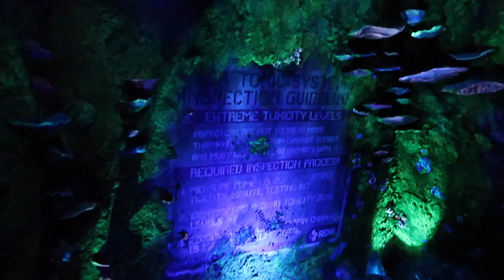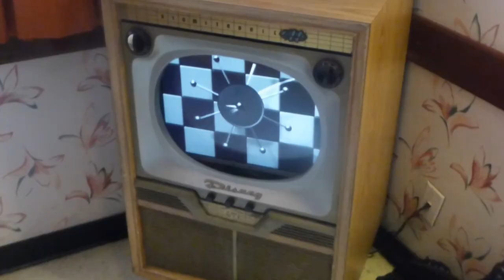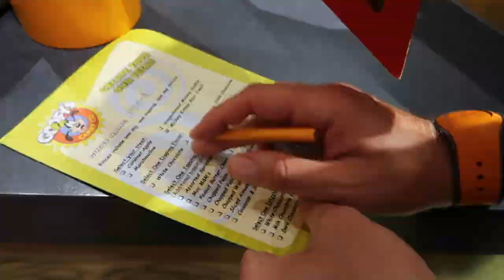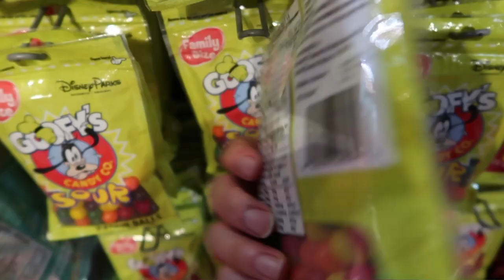Our ULTIMATE Walt Disney World Top 3's! | Rides, Shops, Restaurants, Characters & More!!!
Hi everyone!

In today's video we share our individual ultimate top 3's at Walt Disney World! Our favourite rides, shops, restaurants, character meets, hotels and so much more!!!

EQUIPMENT LINKS